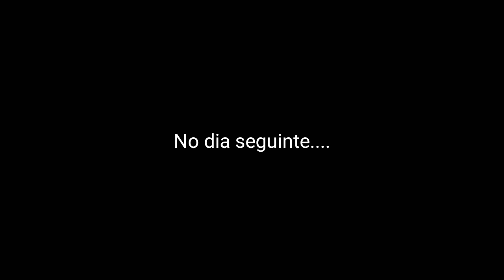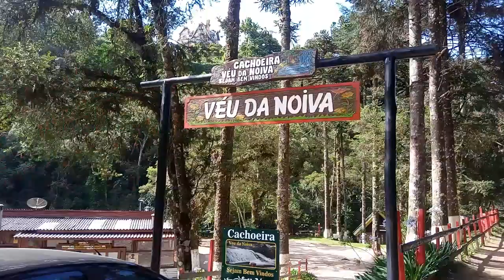CAMPOS DO JORDÃO - Cidade linda, Pastel do Maluf, Teleférico, V. Inglesa...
Vamos com vocês dessa vez até Campos do Jordão, cidade no interior de São Paulo com toque Europeu. Ao chegar em Campos do Jordão vc se depara com um portal lindo em que quase todos turistas param para tirar aquela foto. Nós ficamos hospedados em Capivari. A cidade estava bem enfeitada devido a proximidade das festas de final de ano. Passeando na ruas de Capivari, ficamos encantados com a beleza da cidade. Encontramos o tão famoso pastel do Maluf , com uma variedade de sabores cada pastel pesando mas de 400gramas de recheio que dá para 2 ou 3 pessoas comerem tranquilo. A noite fomos conhecer a cidade e ficamos encantados com as casas, pousadas e hotéis com arquiteturas Europeias. No dia seguinte fomos conhecer o teleférico que é uma aventura muito boa. No teleférico fomos até o Morro do Elefante onde vc tem visão geral da cidade de Capivari. Lá também vc consegue ótimas fotos. Depois retornamos a Praça Capivari e fomos almoçar no restaurante Trutas e companhia, o almoço estava custando 23,90 vc se serve a vontade. Dali fomos para Vila Inglesa olha Vale a pena  conhecer o local e lindo  além de vc ver várias flores de Hortência que são lindas . Esse é o  caminho para a Ducha de Prata onde vc vai encontrar um pequeno comércio com restaurantes e lojas de roupas e acessórios em geral. Na Ducha de Prata o local e muito lindo vai lhe render belas fotos. Também conhecemos a Cachoeira Véu da Noiva local público assim como a Ducha de Prata.
Venham conferir.

Editor: Duth Tv da D Mídia Marketing Digital
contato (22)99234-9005